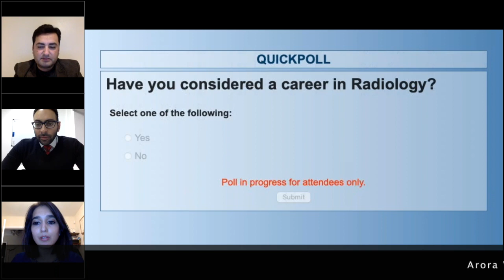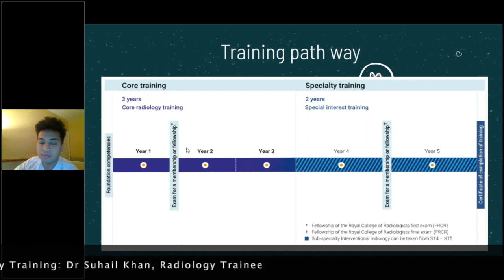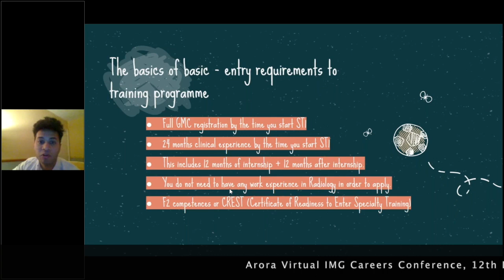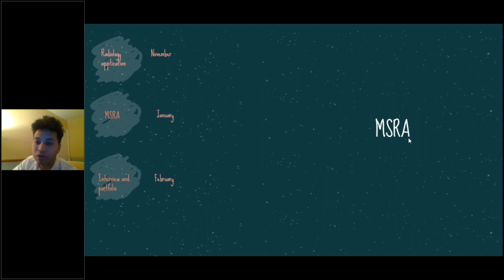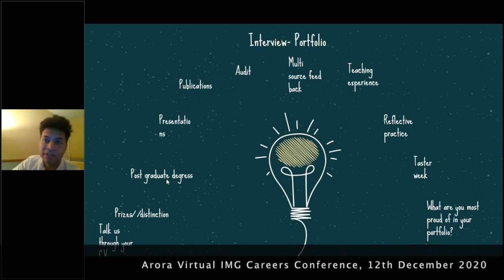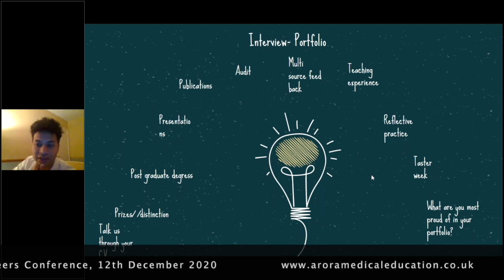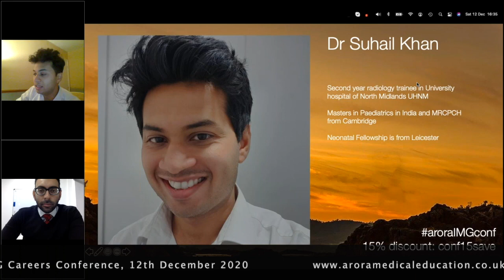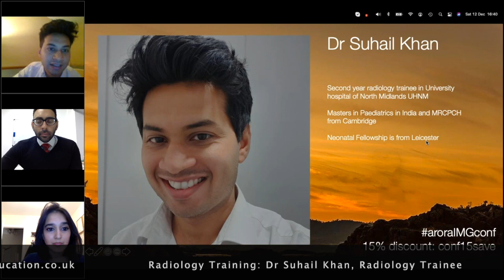Radiology Training by Dr Suhail Khan - Arora IMG Careers Conference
► Watch other talks from this conference: PLAYLIST LINK